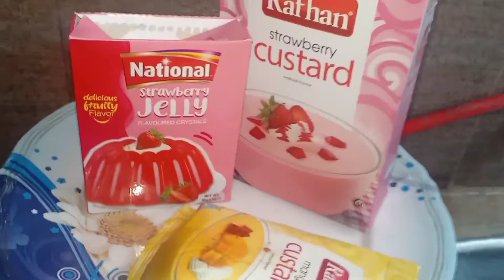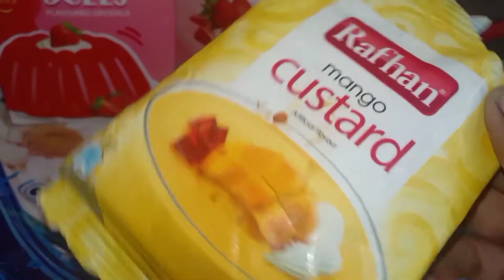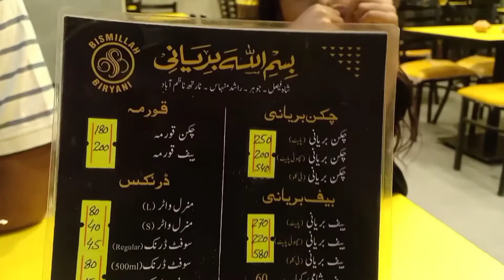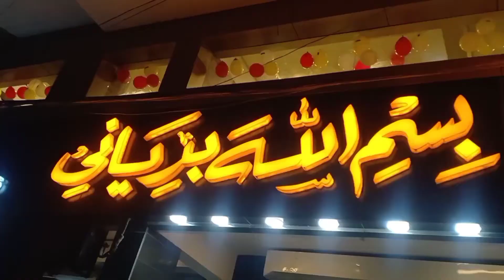Subha subha halwa puri ka nashta🤤💁Dinner krne kahan gye hum\Jelly custard🍮